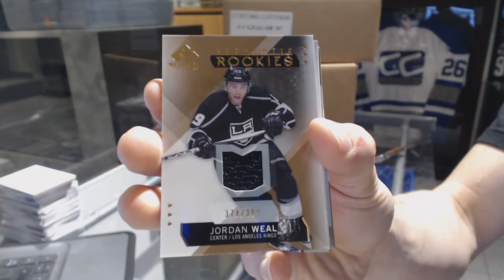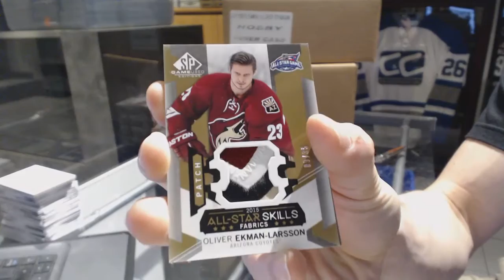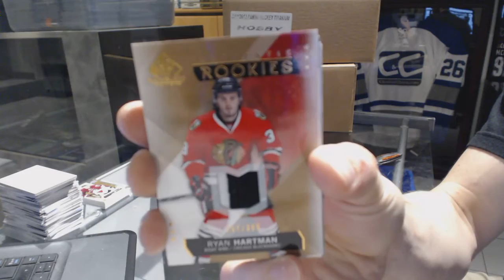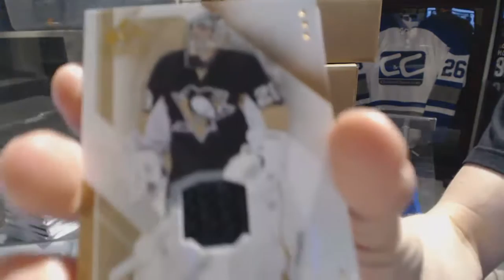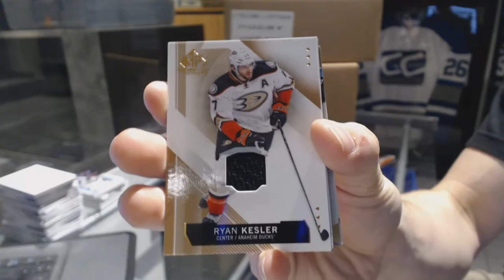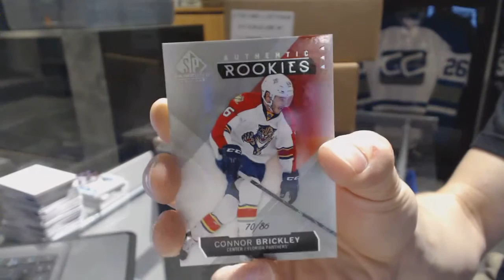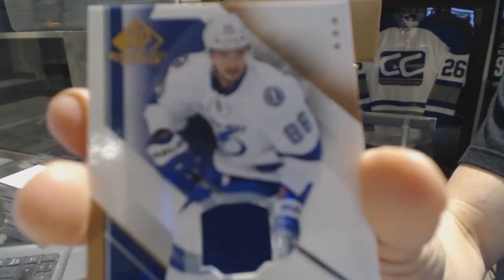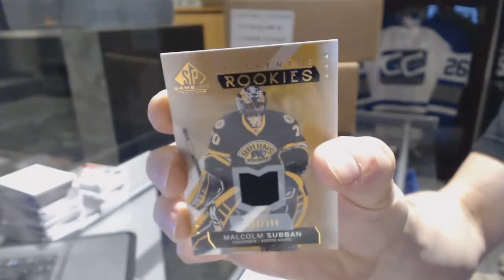15-16 Upper Deck SP Game Used 5 Box Half Hockey Case Break - C&C GB #6545